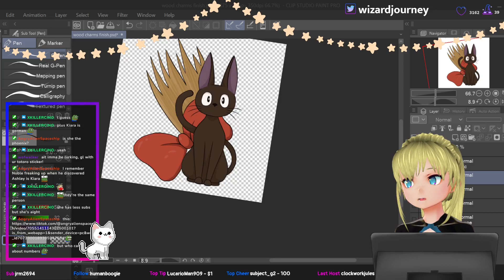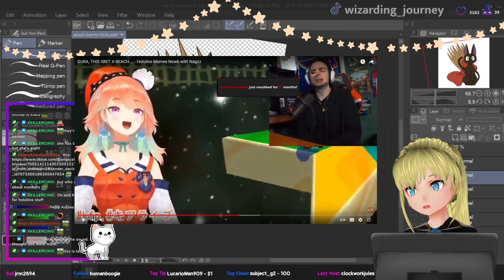Ashley discovers the truth about herself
Drawing New Sticker/Buttons and cutting Stickers [Vtuber] [EN/GER] (09/03/2022): 00:29:27